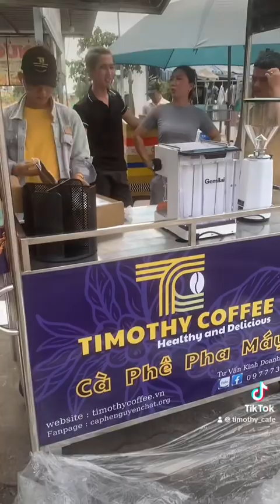Bàn Giao Xe Cà Phê và Combo Máy Pha Gemilai 3005G+020 Trắng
Lắp đặt và bàn giao xecafetakeaway xecàphê inox Cánh dơi gấp gọn và Combo máy pha cà phê Gemilai_3005G #020